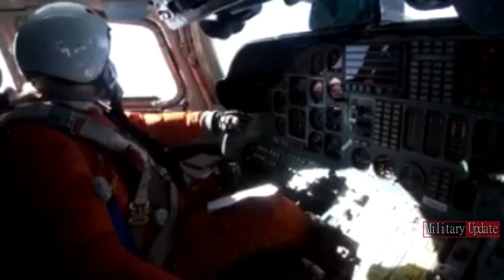Is It Even Legal: (Tu-160 not what you think)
The Tu-160 is a strategic bomber aircraft.It is capable of supersonic speeds, but it is not a hypersonic aircraft.

Hypersonic aircraft are defined as vehicles that can travel at speeds of Mach 5 (five times the speed of sound) or higher. The Tu-160 has a top speed of around Mach 2.05 (2,500 km/h or 1,550 mph), which is well below the hypersonic range.

However, there have been recent reports that Russia is developing a new hypersonic bomber called the PAK-DA, which is said to be capable of flying at Mach 6 (7,300 km/h or 4,500 mph). This aircraft is still in development, and it is not clear when it will enter service.

The Kh-32 (also known as "Kinzhals") is a hypersonic air-launched ballistic missile developed by Russia. It is designed to be carried by the Tu-22M3 and Tu-160 bombers.

The Tu-160 "Blackjack" bomber was modified in recent years to carry the Kh-32 missile, which is capable of reaching speeds of up to Mach 10 (12,300 km/h or 7,700 mph) and has a range of up to 1,000 km (620 mi). The missile is said to be capable of carrying both conventional and nuclear warheads.

The combination of the Tu-160 and the Kh-32 missile gives Russia a potent long-range strike capability, allowing it to hit targets deep inside enemy territory with high precision and at very high speeds.